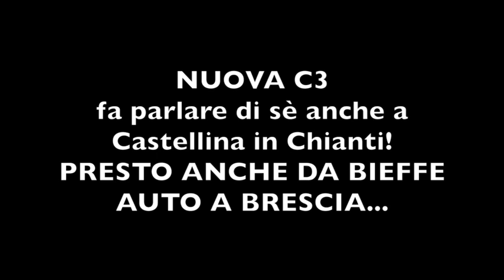Nuova Citroën C3 | Castellina in Chianti